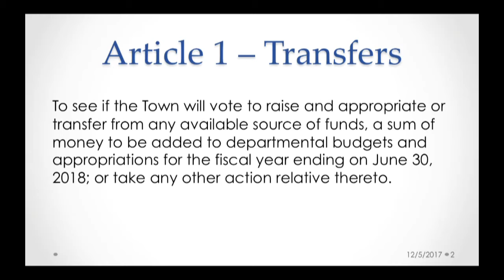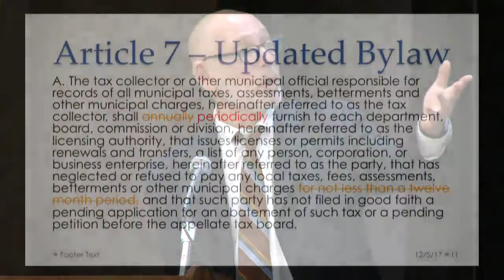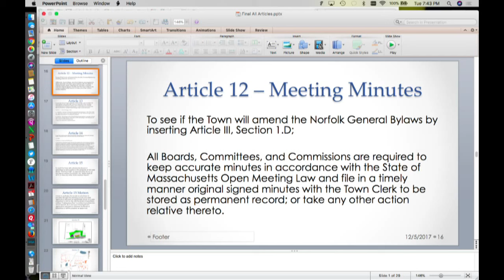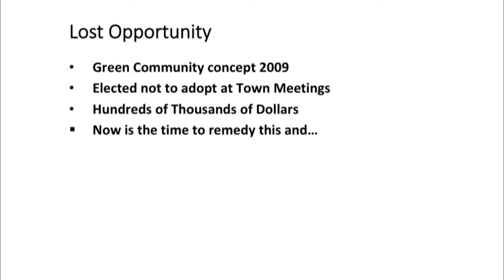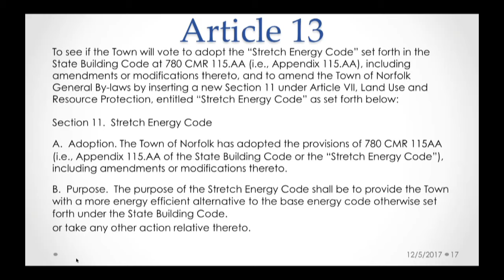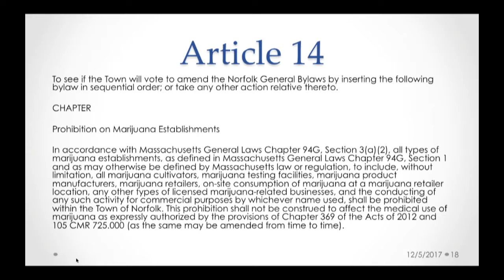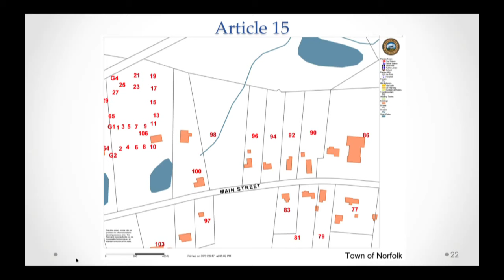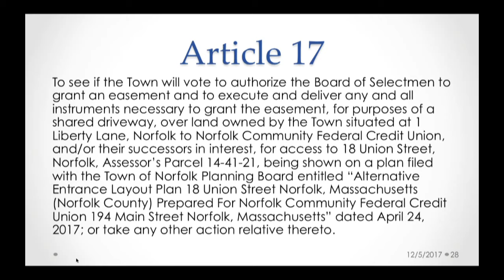Norfolk Special Town Meeting - December 5, 2017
NCTV will be streaming LIVE from the Freeman-Kennedy School tonight at 7pm for Norfolk's Special Town Meeting!